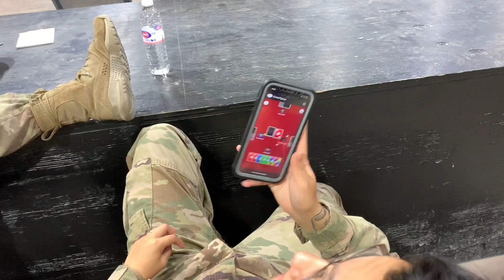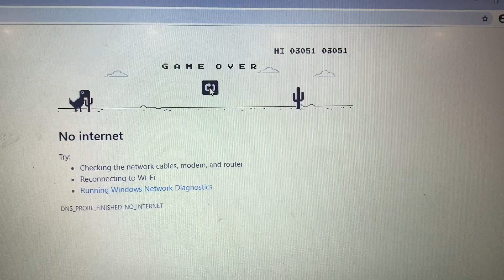Follow me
Got stuck on a convoy